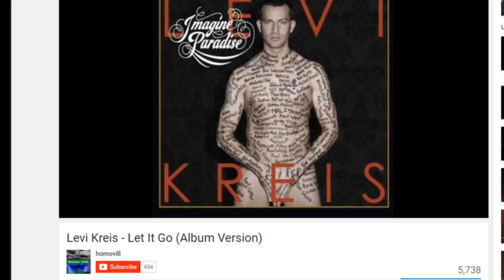The Del & Emerson Show - LEVI KREIS - 3/16/16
Del Shores & Emerson Collins discuss the week in LGBT news including Missouri anti-equality legislation, Hillary Clinton's statement and apology regarding HIV/AIDS and Nancy Reagan, Caitlyn Jenner and LGBT Republicans and more!  Then they are joined by Tony Award winner Levi Kreis to discuss his upcoming fifth studio album!